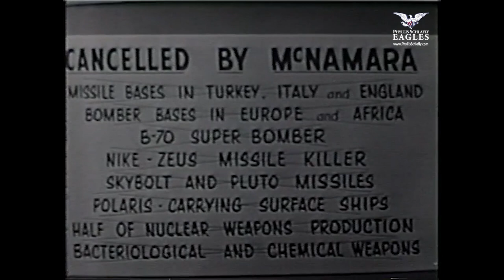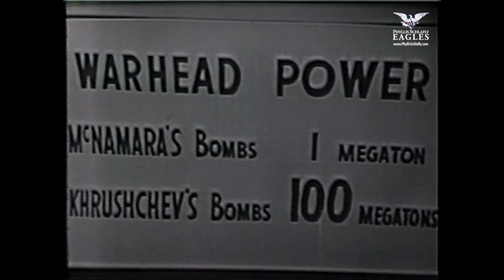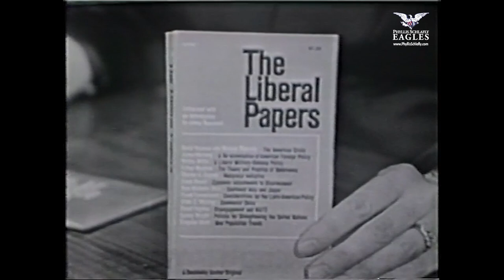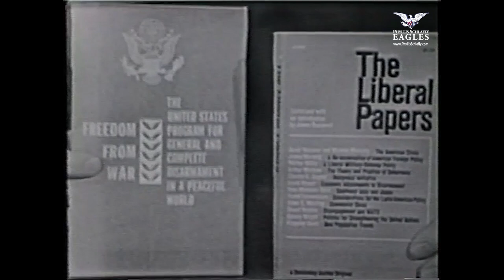Archives: Phyllis Schlafly's Speech for Barry Goldwater | 1964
Phyllis Schlafly launched to national prominence with her best-selling work A Choice Not An Echo in 1964. In it, she laid out the history of how "kingmakers" in the Republican Party had bypassed the will of the people and how the grassroots could beat them! In this speech from the archives, you can hear Phyllis make the case that Sen. Barry Goldwater offered America a real choice, not an echo of the failed past.